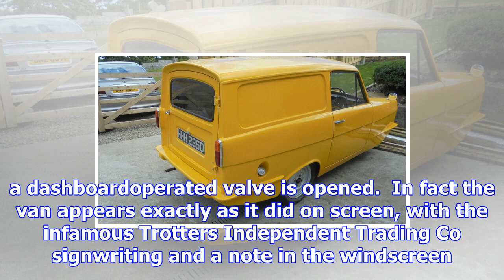Del boy's reliant regal van for sale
Genuine this 1968 Reliant Regal van starred in Only Fools and Horses One of the most famous cars to have appeared on Bri...
Del boy's reliant regal van for sale aqq